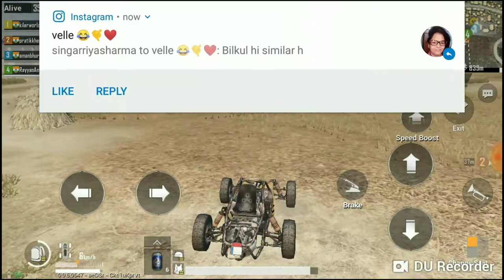Best Squad In My Whole Pubg Experience | 13 Kills | Squad vs Squad | PUBG MOBILE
Squad vs Squad
You can comment for suggestions also..

Like for more pubg videos..👍🏻

Rank:-
Diamond 💎

About me :-
Nothing. but a growing pubg player😈😜 and want 💰